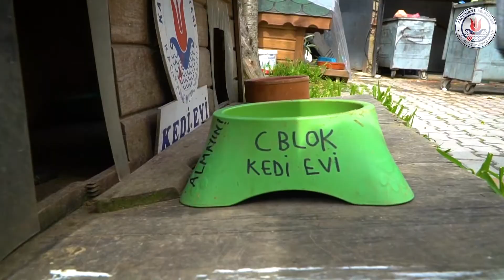Can Dostlarımızı Sevgiyle Besliyoruz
İlçemizin her noktasında can dostlarımız için yer alan mama kaplarını boş bırakmıyoruz.